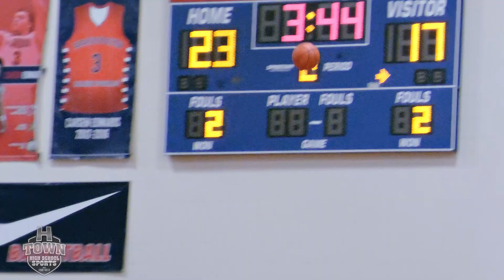Atascocita vs Beaumont United Basketball 1.27.24